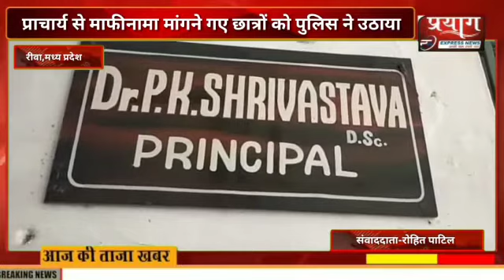प्राचार्य से माफीनामा मांगने गए छात्रों को पुलिस ने उठाया